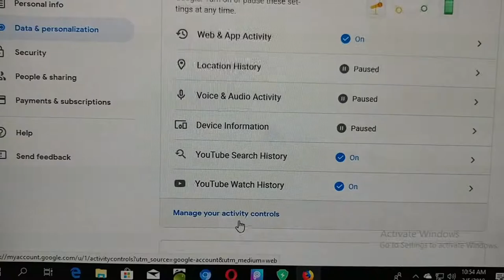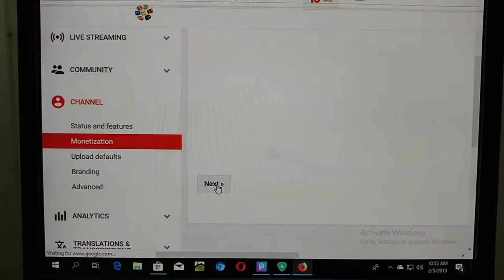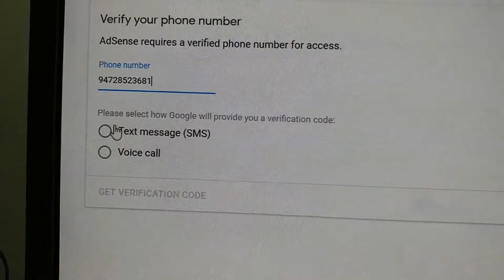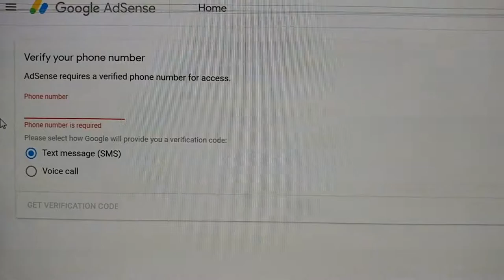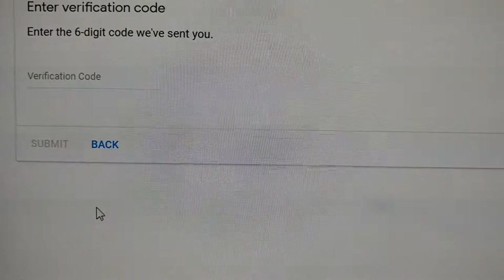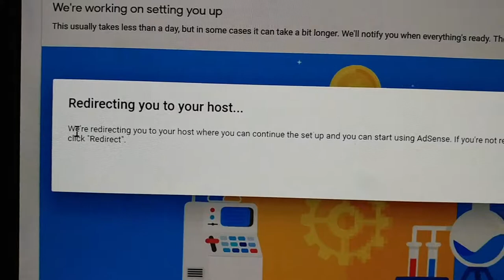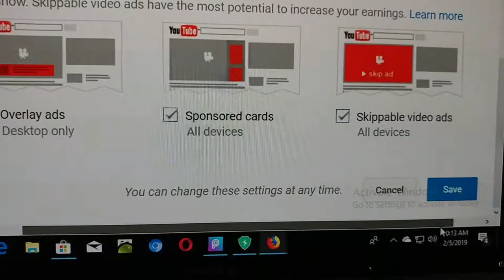Enable Monetize on YouTube Channel - 2019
Enable Monetize on YouTube Channel - 2019 - Monetize Tutorial for adsense activation